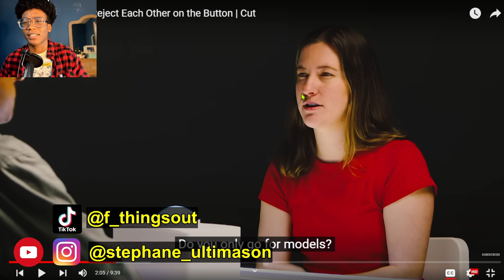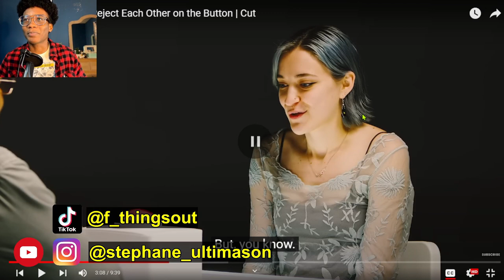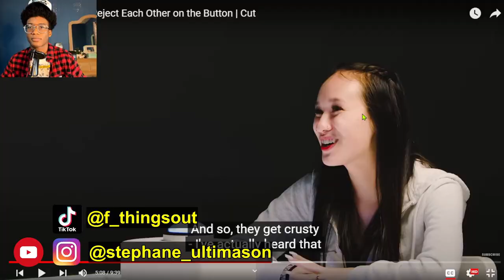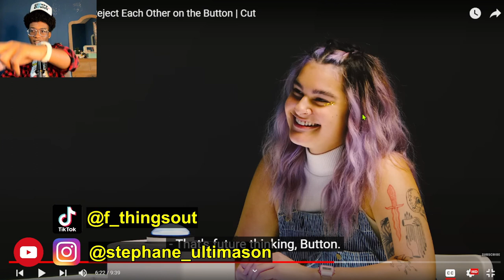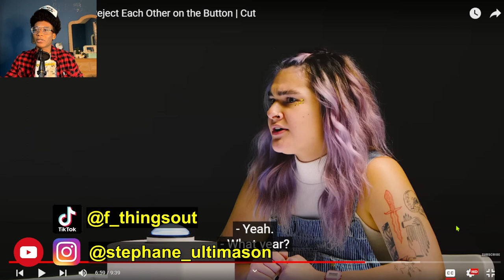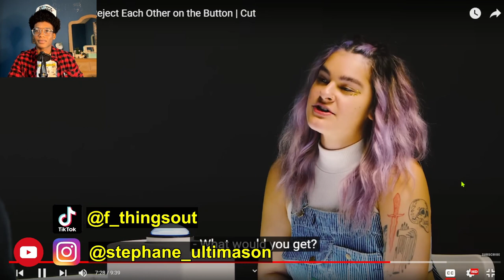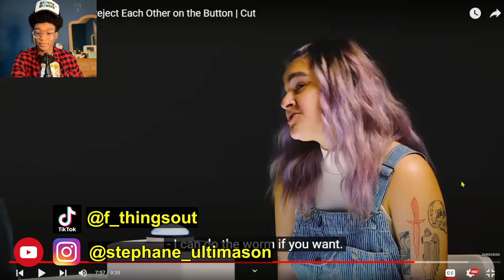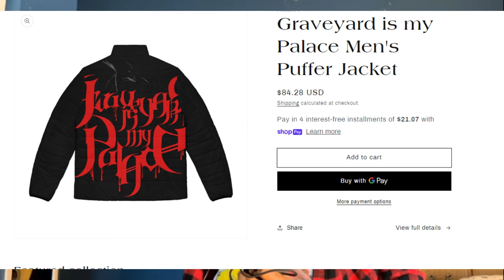The Button Gen-z edition |reaction video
In this reaction video, we watch The Button Gen-z edition dating show from the cut. From cringe-worthy moments to wild dating speculation, it's all here!

If you're not familiar with The Button Gen-z edition, it's a dating show where contestants must answer questions about popular pop culture figures. In this episode, we get to see the dating speculation that results from the show. From cringe-worthy moments to wild dating speculation, it's all here in this reaction video!

Hey, Thanks to my 2 subscribers for watching my video, you're a real one!